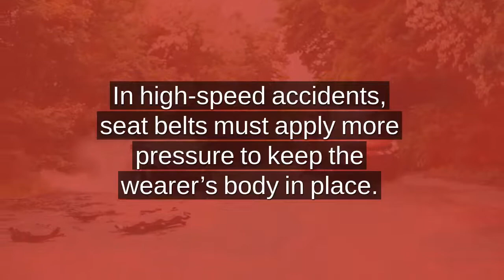Seat Belt Injuries in Car Accidents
The Visalia personal injury lawyers at Maison Law go over seat belt injuries. All of our videos may be seen